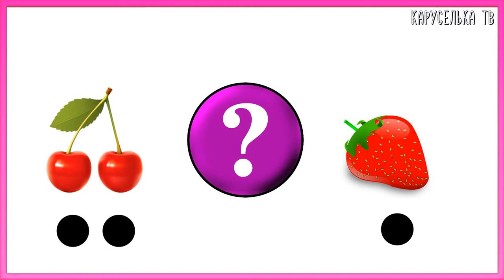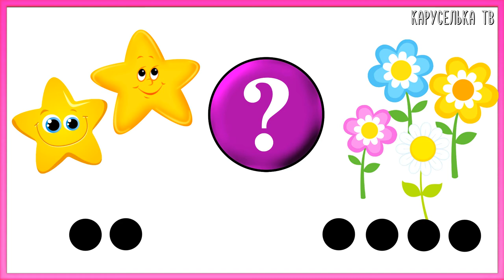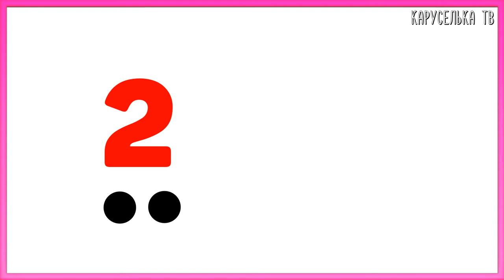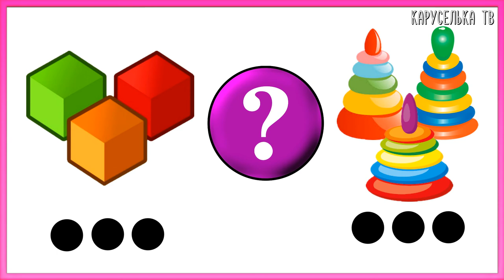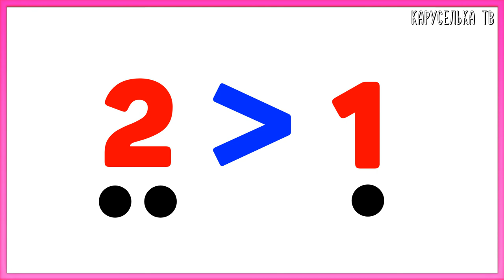Знак Больше Меньше Равно / Математика / 1 класс / Сравнение чисел / Развивающие МУЛЬТИКИ для детей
Привет! Мы рады видеть вас на своем канале!